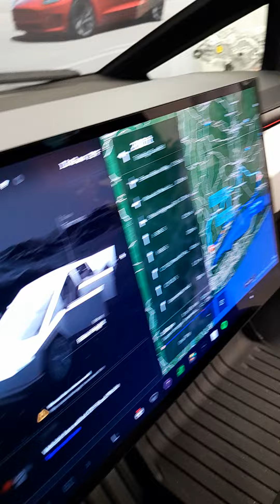Tesla cyber truck